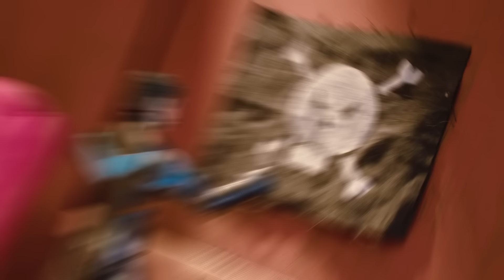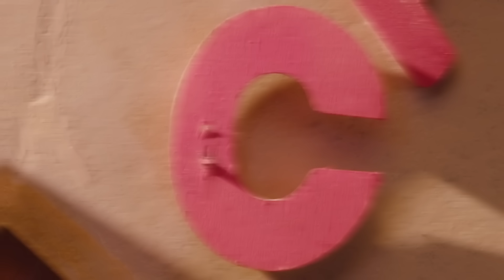Escape Room of Doom | Batman Toy Adventures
The Riddler has trapped Batman and Nightwing in his Escape Room of Doom. Now the pair must solve the clues while trying to avoid the dozens of traps. Can they find a way out before they end up in Davy Jones’ locker?

00:00 - Introduction
00:24 - Rude awakening
01:02 - The Riddler appears
02:06 - Think fast!
03:06 - Trap door
03:57 - One minute to go
05:14 - Swashbuckling with Batman